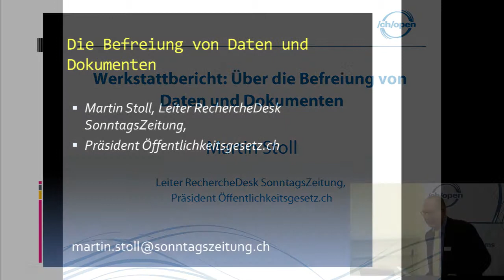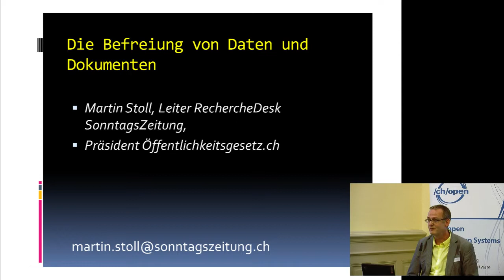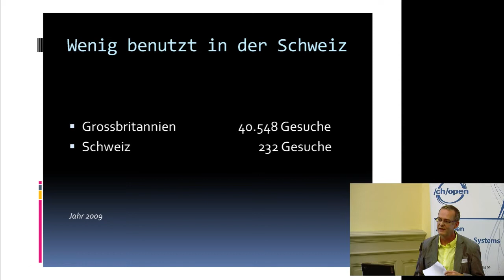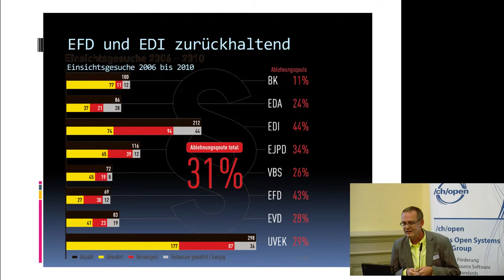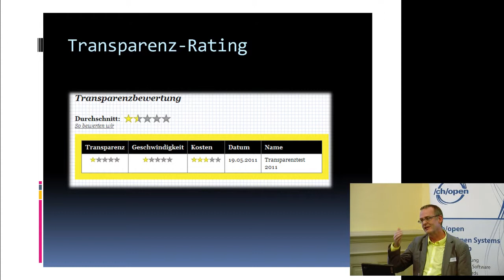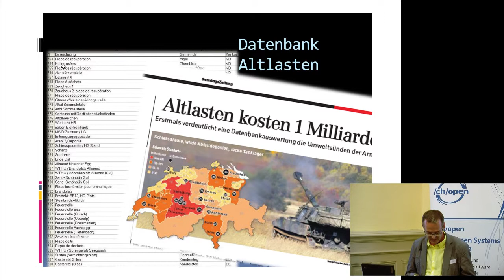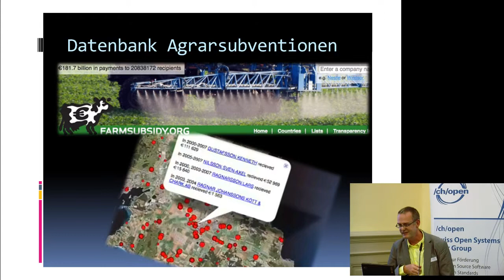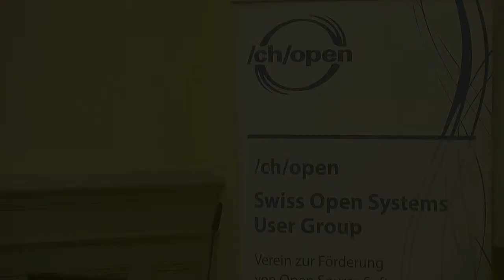OGD2011 08 Martin Stoll